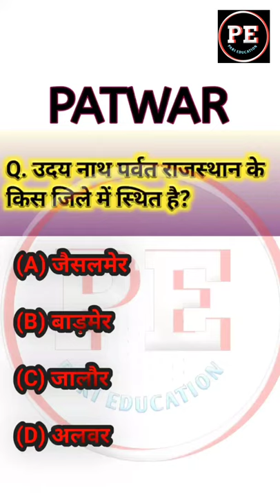उदय नाथ पर्वत राजस्थान के किस जिले में स्थित है? Patwar_Online_Classes-2021_Patwar_Bharti-2021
उदय नाथ पर्वत राजस्थान के किस जिले में स्थित है? Patwar_Online_Classes-2021_Patwar_Bharti-2021_Patwar_Special_Classes